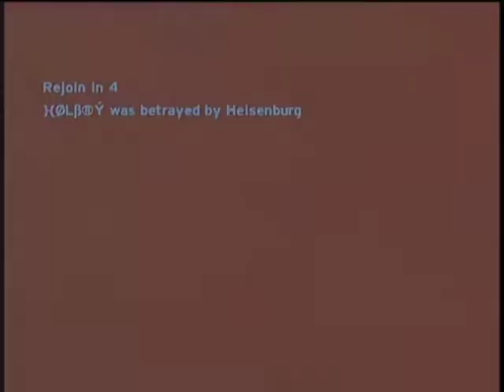Relyx's host and skippin hard vs me and TJ Wiggles dammy